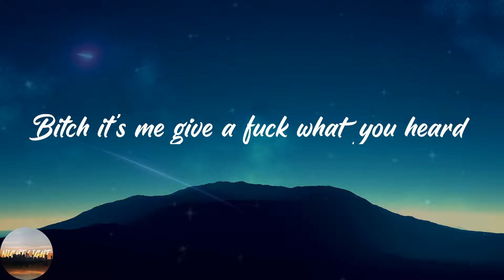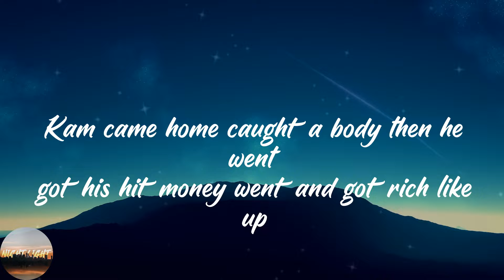Luclover - L$d (Lyrics)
🔥Lyrics L$d Luclover:
Double cup
Styrofoam pour it up
And she look bad in the Maybach truck
Bubble butt
Cost 10 lift it up
LSD tabs sticky stuff on her tongue
$2,500 yea we tax for the tuss
5% tint on the wind it's a must
Audemars Piguet on my wrist not much
Gotta couple back home and they picking up dust
Whole lotta rocks in the bust down
Went and copped 10 then I went and got…
Psh- I'm up
Bad lil thottie came back to the crib wan eat me up
Back of the Bach she a slut
Pointers on us ain't picking up rust
Said she want love but the bitch want lust
Kam came home caught a body then he went got his hit money went and got rich like up
Damn
I be lookin like damn wtf?
We pull up innat i8, that Roadster, that Cullinan, we gon pop out innat truck!
Blue tint windows I'm fuckin it up
Choppa on me I'm bussin it up
He had made lotta money then spent it on jewelry, now that lil boy outta luck
We gon put dat lil boy in a hearse
It's like $25,000 for a verse
Shit like $25,000 for her purse
Pull out $25,000 ima splurge
Bitch it's me give a fuck what you heard
All this money came in it ain't hurt
Like it's London no Tipton
I'm Juice Scotty Pippen
I fuck round n pop me a perc
Double cup
Bubble butt
5% tint on the wind it's a must